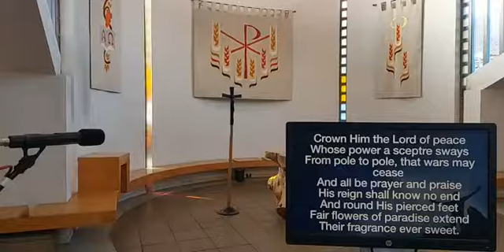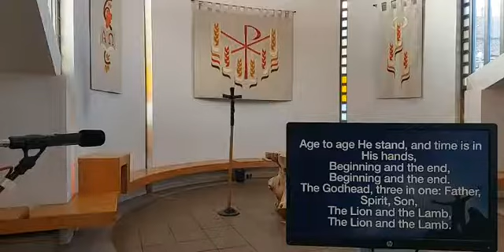Sunday Service 21 11 21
Sunday Service 21st November 2021